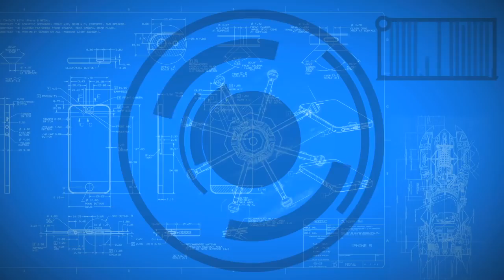No Copyright, Copyright Free Videos, Motion Graphics, Background, Animation, Video Clips, Download 9